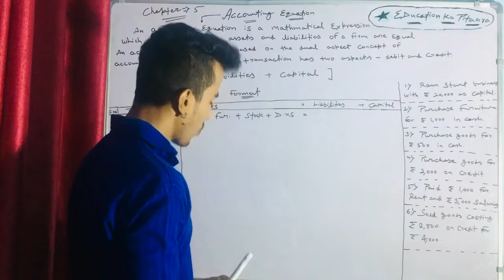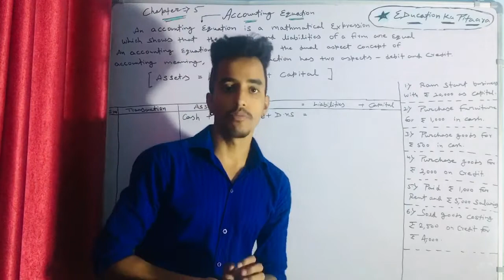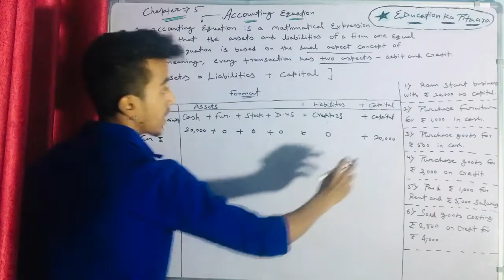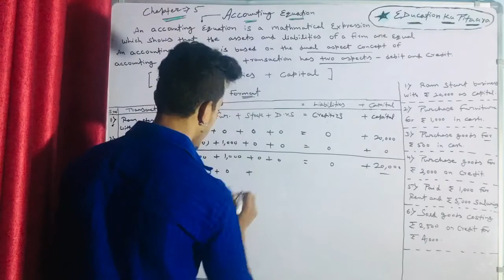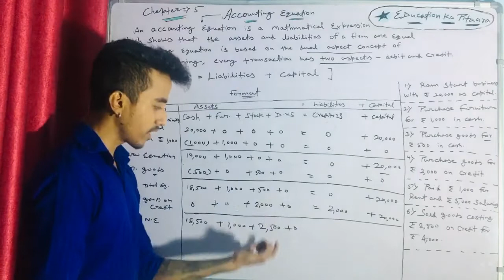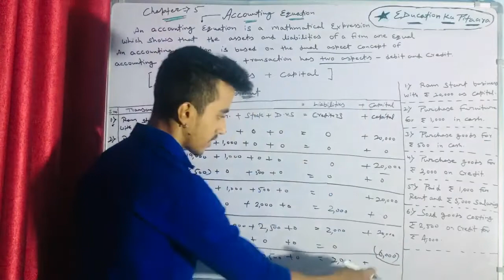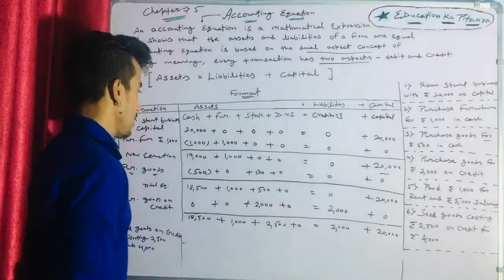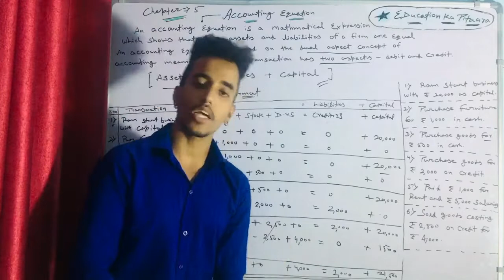Accounting equations class 11th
Class 11th
Accounting equation chapter 5
Part 1
Esse bahar kuch ni aayega

Bhaiyaa ye hi aagenge
Ense bahar kuch ni aayegaa
Me jitni videos banaungaa utni kar lenaa
Kyuki me baar baar ek hi baat kartaa hu aaj bhi karungaa vahi baat ki bhaiyaaa jo bhi teer maarne hote h vo aakhiri me hi maarne hote h boss.
Esliye teer maaro aakhiri me jo exam me aag laga de ek hi baar me exam khatum
Ye socho ki one atempt me hi exam khatum karnaa h
Agr nahi hotaa clear to niraash nahi honaa
Kyuki aapko pata honaa chahiye ki,
Failure hume bahut kuch sikhata h ye humeshaa yaad rakhnaa koi bhi successful bandaa failure jaroor hotaa h kabhi na kabhi apni life me koi dikkat ni h yaar aag laga do exam me
Smart study karo bus meraa maanna to ye hi h bus practice acche se karo